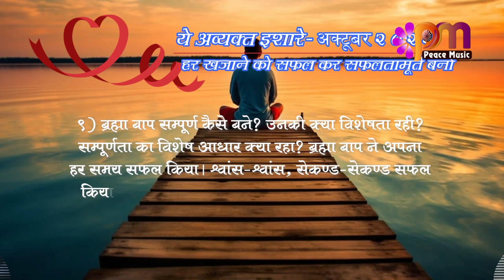09 Oct 2023 अव्यक्त इशारा Avyakt Ishara